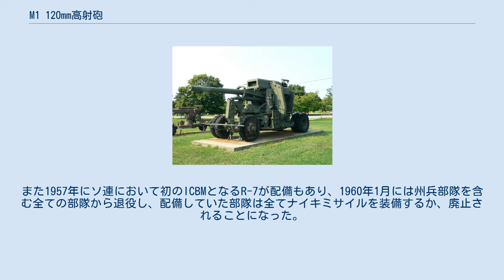M1 120mm高射砲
M1 120mm高射砲は、アメリカ合衆国にて標準的な超重高射砲として開発された火砲である。
 約18000mに達する長大な射高から「成層圏の大砲(stratosphere gun)」と呼ばれ、主に固定高射砲として用いられたが、牽引高射砲としても用いることも出来た。
 M1 120mm高射砲は1944年から運用が開始され、より小型で運搬性に優れたM2 90mm高射砲を補完して運用された。
第二次世界大戦及び朝鮮戦争において実戦投入されたものの、地対空ミサイルの開発により1954年から徐々に姿を消し、最終的に1960年にはその役目を終えた。
 アメリカ陸軍における120mm砲の開発は第一次世界大戦終結後から開始されており、試作型も1924年には完成していた。
しかし実用的とは言い難い重量と価格から研究は中止には至らなかったものの遅滞せしめられた。
 しかし1938年に、陸軍は新たな対空火器の必要性を再認識し、重高射砲と超重高射砲の二種類を発注した。
前者にはM3 3インチ高射砲を代替するM1 90mm高射砲が選ばれ、そして後者には新たに開発された八輪式砲架を受け入れた120mm砲が選ばれ、4.7インチ M1として1940年には制式化された。
 M1 90mm高射砲のように、M1 120mm高射砲も1個中隊につき4門の編制となっており、サーチライト、SCR-268対空レーダー(後に改良型のen:SCR-584に変更された)、M10射撃統制装置、M4計算装置の連携により、砲の自動制御が可能であった。
また牽引にはM6トラクターが使用された。
 M1 120mm高射砲は第二次世界大戦後半の1944年から導入され、この砲を装備した第513高射砲兵大隊が1945年2月にフィリピンへ展開しているものの、結局実際に敵と交戦することなく終わった。
 しかし第二次大戦終結後、冷戦が始まるとM1 120mm高射砲は核兵器製造施設や、主要な工業地域、戦略空軍基地、大都市といった重要防護対象をソ連のTu-4爆撃機などから守るために各地へ配備された。
当時の陸軍防空司令部(ARAACOM)の下にはこの砲を装備した44個の常備高射砲兵大隊と22個の州兵高射砲兵大隊が編成され、それらを基幹として7個高射砲兵旅団と20個高射砲兵群が存在した他、スーセントマリー運河の防衛のためにカナダの2個高射砲兵大隊がこの砲を装備していた。
そしてこれらの砲はAN/CPS-5レーダーを装備した長距離防空警戒網であるラッシュアップレーダーネットワークによって管制されていた。
 しかし1954年にMIM-3 ナイキエイジャックス地対空ミサイルの配備が開始されるとM1 120mm高射砲は射程不足と見做され徐々に退役が始まった。
また1957年にソ連において初のICBMとなるR-7が配備もあり、1960年1月には州兵部隊を含む全ての部隊から退役し、配備していた部隊は全てナイキミサイルを装備するか、廃止されることになった。